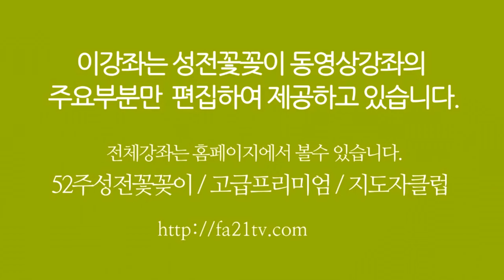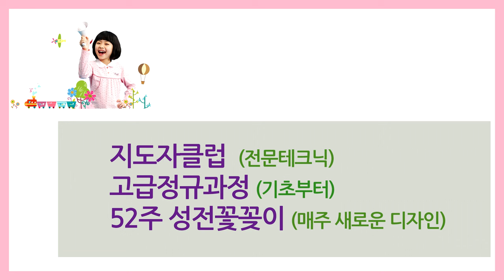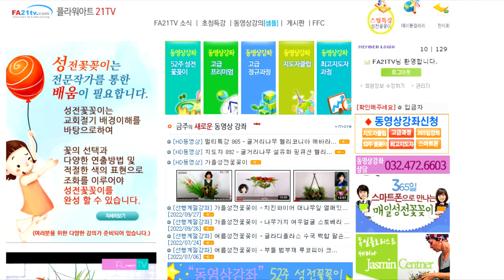5월 성전꽃꽂이 - 성전꽃꽂이 대표채널